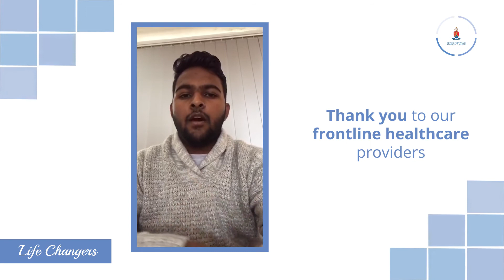We Thank Our Frontline Healthcare Providers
Thank you for sending your encouraging messages to our frontline healthcare providers. Keep our frontline safe by staying home.